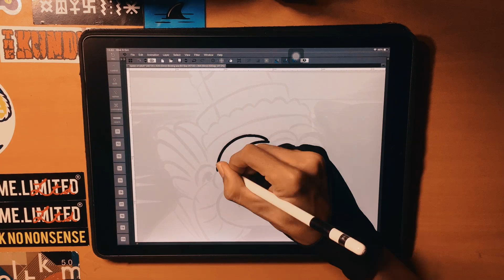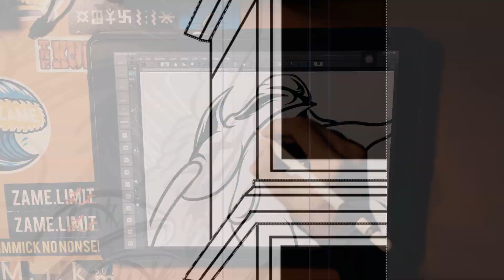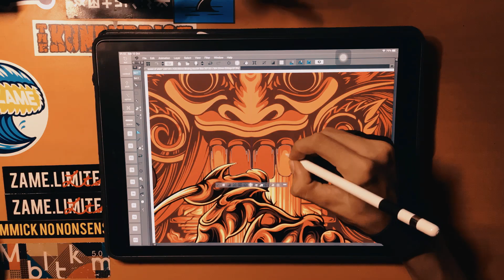Speed Drawing "The demon queen"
Rangda is the demon queen of the Leyaks in Bali, according to traditional Balinese mythology. Terrifying to behold, the child-eating Rangda leads an army of evil witches against the leader of the forces of good — Barong. The battle between Barong and Rangda is featured in a Barong dance which represents the eternal battle between good and evil.[1] Rangda is a term in old Javanese that means "widow".  - Wikipedia

Tools i used : Ipad pro 12.9 inch , Apple pencil.

Software : Clip paint studio for ipad.

Instagaram.com/Rocksallustration
Behance.net/Rocksallustration
Dribbble.com/Rocksallustration